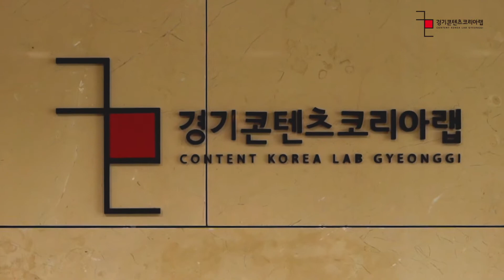창작자를 위한 모든 것, 경기 콘텐츠코리아 랩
Blooming Creativity
경기 콘텐츠코리아 랩 홍보 영상 시리즈 1

경기 콘텐츠코리아 랩에서 여러분의 꿈을 펼치세요!
경기콘랩이 언제나 여러분과 함께 합니다.